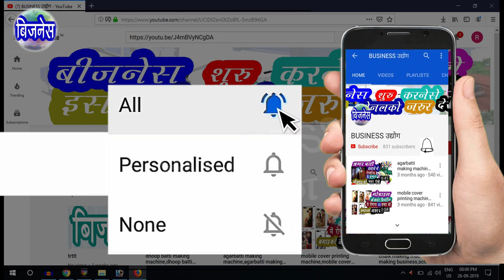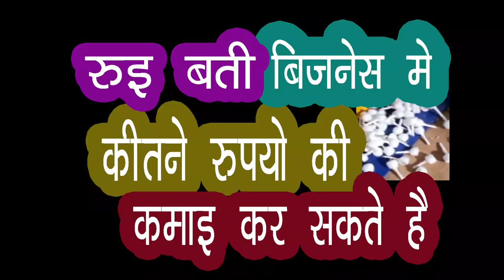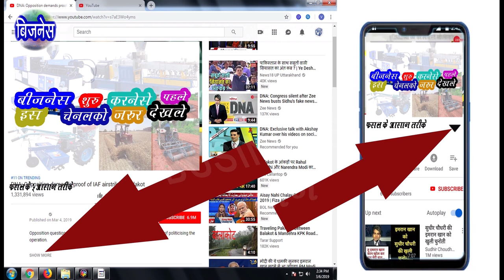cotton wicks machine | cotton wick | rui Batti | Rui banane ki machine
cotton wicks machine | cotton wick | Rui Batti | business | Rui Banane ki machine | rui batti machine

🙏🙏 नमस्कार🙏🙏  दोस्तों मेरा नाम रोहित पटेल हे
    मेरा काम कोई भी बिजनेस को प्रमोट करना हे यानिके कोई भी बिजनेस की सच्ची और सही जानकारी [ इन्फॉर्मेशन ] देना हे ये मेरा प्रोफेशनल काम हे ताकि आप बहुत ही आसानी से कोईभी बिजनेस कर सको

    दोस्तों हमने इस वीडियो में rui Batti   मेकिंग बिज़नेस की सही और सच्ची जानकारी दी है जैसाकि rui Batti को कैसे बनाते  है rui Batti  बनानेमें कोनसी मशीन यूज होती है rui Batti  बनानेमें कोनसा कच्चा माला [ रोमटेरियल ] यूज होता है rui Batti  मेकिंग बिज़नेस में कितनी महेनत होती है rui Batti  तैयार होजानेपर कहा बेच सकते हो rui Batti  मेकिंग बिज़नेस में कितने रुपयों का खर्च होताहै और हम rui Batti  मेकिंग बिज़नेस मेसे कितने रूपयो की कमाए कर सकते हे इस तरह की सच्ची और सही जानकारी दी है

👉 Cover Topic:-
Rui Batti
cotton wicks business
rui batti business
रुई बत्ती उद्योग
rui batti banane ki machine
rui batti kaise banaye
cotton wick
cotton wick suppliers
cotton wick machine manufacturer
rui batti banane wali machine
cotton batti
rui batti making machine
cottton making machine
Cotton Wicks for pooja
BUSINESS UDYOG
BUSINESS
UDYOG